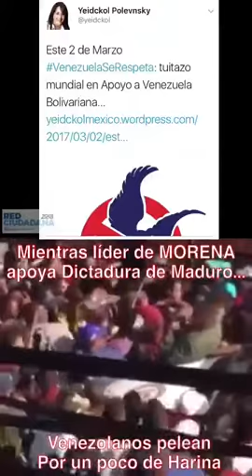secretaria general de morena Yeidckol Polevnsky apoya a Maduro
secretaria general del partido político Movimiento Regeneración Nacional apoya a Nicolás Maduro